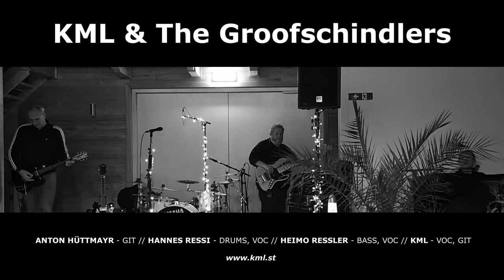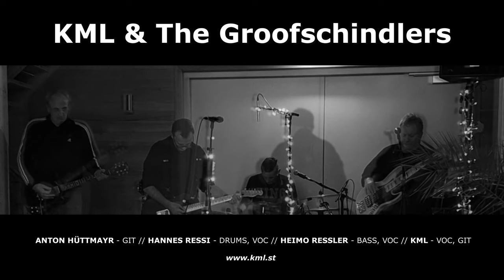KML & The Groofschindlers (LIVE - Mobile Phone Record)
Zu Gast in "DER SÄGE" in Kötschach-Mauthen ... Toller Abend, THX an alle die da waren ... einen schönen Advent & Merry Christmas!!!